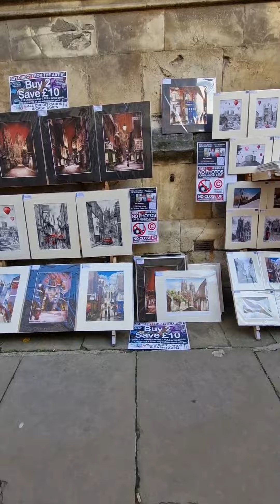พาฝรั่งน้อยเที่ยวเมือง YORK, York Minster จุดแลนด์มาร์คที่ตระการตามาก! สะใภ้อังกฤษ Sapai England